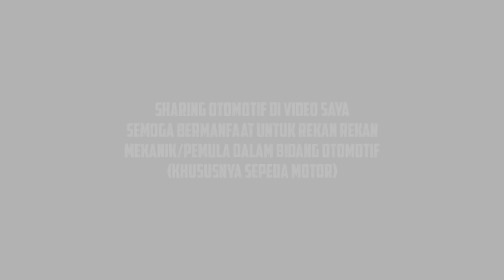Bore Up Vespa Sprint Jebol 🔴 Oversize Piston Part 2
Lanjutan Video Part 1,Bore Up Harian Vespa  Matic 150 Sprint.
Setelah di bongkar Bagian Klep,Adanya Seating Klep Yang tidak Rapi Bikin Bubutan nya.
Motor Hidup Normal Tapi Masih ada Kendala PR nya.

Apa Itu ??
Silahkan Check Video nya.

Ayo Jadi Bagian Dari Komunitas Sharing Mfour Oto Vlog Dengan Klik Tombol Gabung Di Channel Ini,Dapatkan Langganan Ekslusif.

CP Endrosement/Konsultasi/Etc,
Via Instagram :